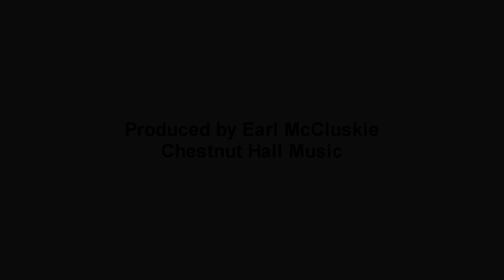Magdalena Tomsinska - "Jungfrau, dein schöne Gestalt", words Danzig 4022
Magdalena Tomsinska performing "Jungfrau, dein schöne Gestalt". Recorded at Woodbridge Wing, a private residence in Waterloo, Ontario, June 19, 2014